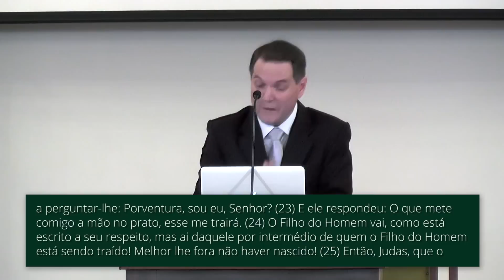Descrente: Melhor Não Ter Nascido (Trecho) - Sérgio Lima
Passagem Bíblica: Mateus 26:17-30
Data: 26/07/2015